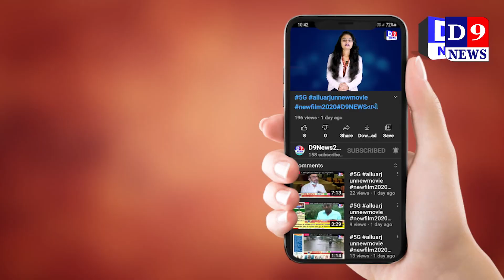શિનોર સાધલી ખાતે બંધ શૌચાલયો ચાલુ કરવા માંગ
Title:  shonor શિનોર સાધલી ખાતે બંધ શૌચાલયો ચાલુ કરવા માંગ
Name of the Reporter : lavkesh thakor
Date & Time : 23/09/2021 12:00:00

Descriptions
સાધલી આઉટ પોસ્ટ ની બાજુમાં આવેલ જાહેર શૌચાલય ઘણા સમયથી બંધ હોવાના કારણે સાધલી નગરમાં ખરીદી કરવા માટે આવતાં પ્રવાસીઓને શૌચક્રિયા માટે પડી રહેલી ભારે હાલાકી ને લઈ શિનોર આમ આદમી પાર્ટી દ્વારા બંધ શૌચાલયો ની મુલાકાત લઈ વહેલી તકે બંધ શૌચાલયો સાધલી ગ્રામ પંચાયત દ્વારા ચાલુ કરવામા નહિ આવે તો  ગાંધી ચિંધ્યા માર્ગે આંદોલન કરવાની ચીમકી ઉચ્ચારવા આવી હતી.
શિનોર તાલુકા નું સૌથી મોટું બજાર સાધલી ખાતે આવેલું છે.જેથી દરરોજ શિનોર તાલુકાના ગામો તેમજ ભરૂચ જિલ્લાના કેટલાક ગામોમાંથી પ્રવાસીઓ તેમજ વેપારીઓ શાકભાજી સહિત દરેક જીવન જરૂરિયાત ની ચીજવસ્તુઓની ખરીદી માટે આવતાં હોવાથી તેઓને શૌચક્રિયા માટે હાલાકી ન પડે તે માટે જિલ્લા પંચાયત વડોદરા દ્વારા સાધલી આઉટ પોસ્ટ ની બાજુમાં  એક જાહેર શૌચાલય બનાવવામા આવ્યું હતું.પરંતુ આ શૌચાલય ઘણા સમયથી બંધ પડેલ હોવાથી સાધલી બજાર માં દૂર દૂર થી આવતા પ્રવાસીઓ તેમજ ખરીદી કરવા માટે આવતાં વેપારીઓને શૌચક્રિયા માટે ભારે હાલાકી ભોગવવી પડી રહી છે.ત્યારે આજરોજ શિનોર આમ આદમી પાર્ટીના પ્રમુખ નીતિનભાઈ જોશી ,તાલુકા ઉપ પ્રમુખ નિલેશભાઈ વસાવા ,શિનોર તાલુકા યુવા ઉપ પ્રમુખ અતુલભાઈ પટેલ સહિત આમ આદમી પાર્ટીના કાર્યકર્તાઓ સાધલી ઓ.પી.ની બાજુમાં આવેલ બંધ જાહેર શૌચાલય ની મુલાકાત લઈ જાહેર શૌચાલય ચાલુ કરો ના સૂત્રોચ્ચાર થી સમગ્ર સાધલી બજાર ગુંજવી નાખ્યું હતું.શિનોર તાલુકા આમ આદમી પાર્ટીના પ્રમુખ નીતિનભાઈ જોશીએ વધુમાં જણાવ્યું હતું કે સાધલી ગ્રામ પંચાયત દ્વારા વહેલી તકે બંધ શૌચાલય ચાલુ કરવામાં નહિ આવે તો ગાંધી ચિંધ્યા માર્ગે આંદોલન કરવાની ચીમકી ઉચ્ચારવામાં આવી છે.